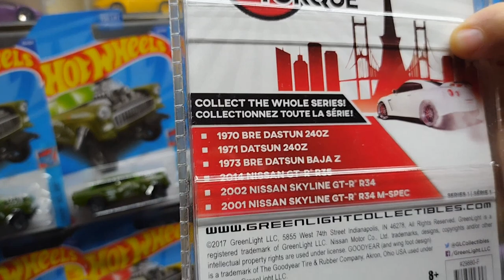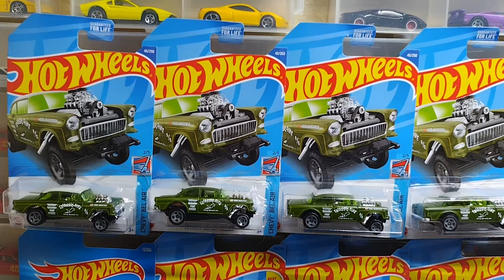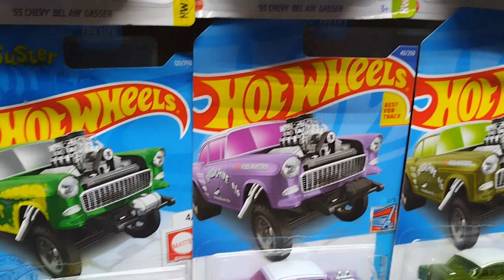UNOS REGALOS DE DANI ESPÍNDOLA Y LE COMPRAMOS UN LOTE DE GASSER PARA EL CUSTOM